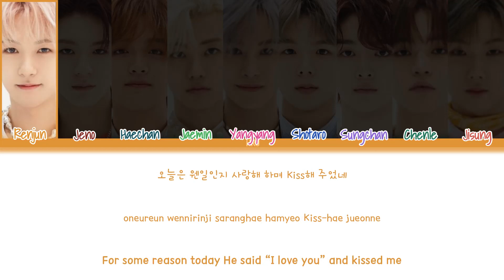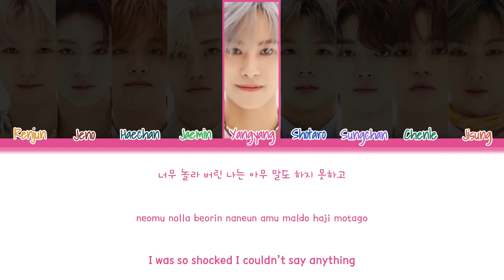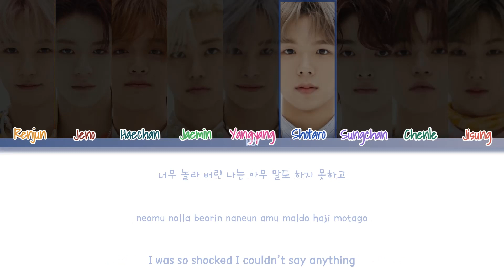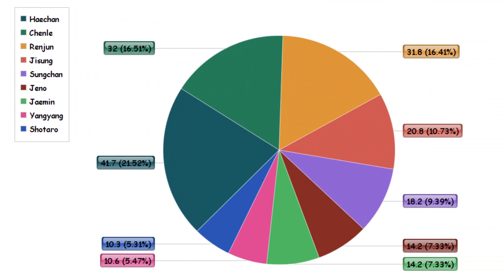How Would NCT's (엔시티) 00Line sing Girls' Generation by Girls' Generation | Color Coded Lyrics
Song: Girls' Generation
Artist: NCT
Original Artist: Girls' Generation
Members: Renjun Jeno Haechan Jaemin Yangyang Shotaro Sungchan Chenle Jisung
My bias: Haechan and Sungchan